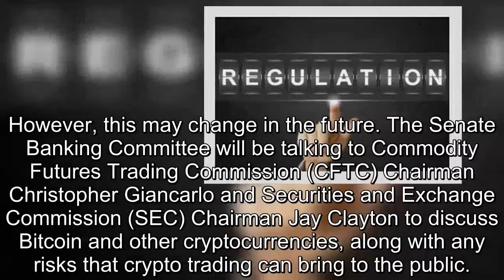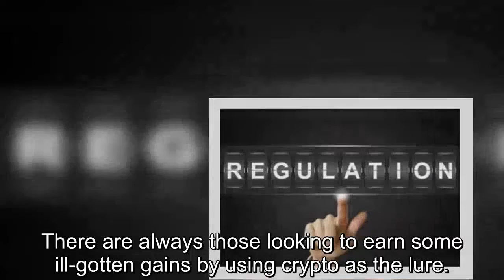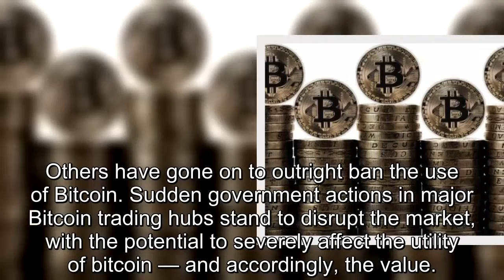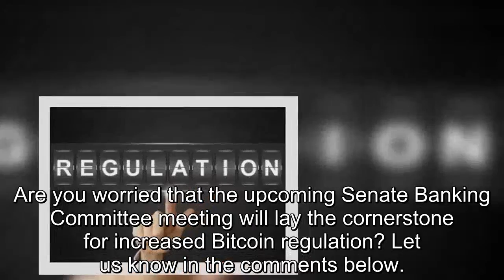The Noose Tightens? US Senate Meeting with Market Regulators Over Cryptocurrency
Bitcoin regulations may be on the way as the US Senate Banking Committee is scheduled to meet with top market regulators in February over cryptocurrency.. The noose may be tightening around Bitcoin and its digital brethren in the United States in the coming months. According to Reuters, the Senate Banking Committee will be meeting with some top financial regulators in early February. Their topic of concern – cryptocurrency.. ARE REGULATIONS COMING?. Right now, there are no federal regulators that oversee cryptocurrency within the US. The government (and most importantly, the IRS) view crypto as property that’s subject to capital gains taxes.. However, this may change in the future. The Senate Banking Committee will be talking to Commodity Futures Trading Commission (CFTC) Chairman Christopher Giancarlo and Securities and Exchange Commission (SEC) Chairman Jay Clayton to discuss Bitcoin and other cryptocurrencies, along with any risks that crypto trading can bring to the public.. Will this meeting lead to future Bitcoin regulations? My magic 8-ball says that it’s a distinct possibility.. GOVERNMENTS YEARN FOR CONTROL. The reality is that the CFTC and SEC have been staking out some jurisdiction over crypto. The CFTC did allow both CME and CBOE to begin listing Bitcoin futures contraacts last month..  However, they are now reviewing their process for this after receiving some criticism.. It should be noted that both the SEC and CFTC have issued warnings about the volatility of cryptocurrency and that they may not be able to protect investors from crypto scam artists..  There are always those looking to earn some ill-gotten gains by using crypto as the lure. . Case in point is BitConnect, who were shut down by the state of Texas over their claims of monetary rewards.. Yet any time government committees get together, it should be a cause for concern. . The reality is that any national government will not be too friendly with an economic system that lies outside of their control. . To that end, you can bet that regulations are at the forefront of every senator’s mind when that meeting rolls around.. Of course, one of the chief draws for cryptocurrency is its lack of centralization and regulation..  Many view virtual currency as an expression of economic freedom, but governments look at crypto in a different light: something to control and to tax.. Shidan Gouran, president of Global Blockchain Technologies Corp. summed up the thought that one of the reasons why cryptocurrency was so valuable was due to a lack of regulation. He said:. We believe that the greatest threat is regulation..  Several governments across the world have clamped down on exchanges, some halting trading altogether..  Others have gone on to outright ban the use of Bitcoin. Sudden government actions in major Bitcoin trading hubs stand to disrupt the market, with the potential to severely affect the utility of bitcoin — and accordingly, the value.. Are you worried that the upcoming Sen